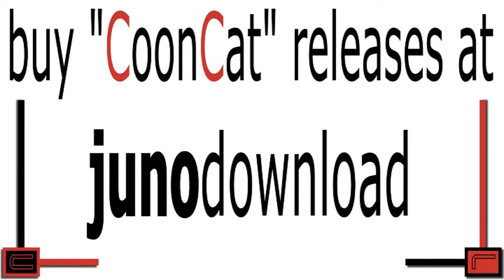Delay: "Witch-Y-Witch" (IberiCoon radio mix)